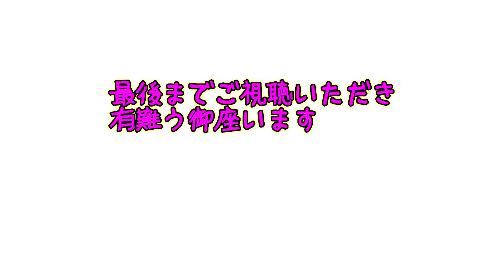【Night Drive】夜の道を走るのは気持ちいので世界一テキトーな雑談の極み。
お仕事依頼もFacebookからどうぞ。